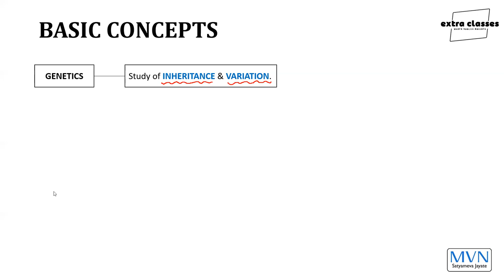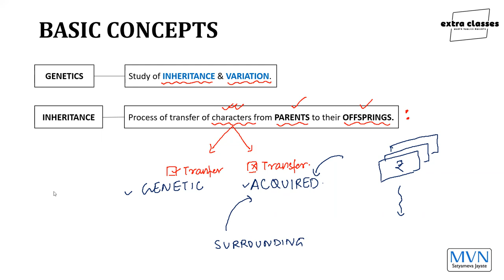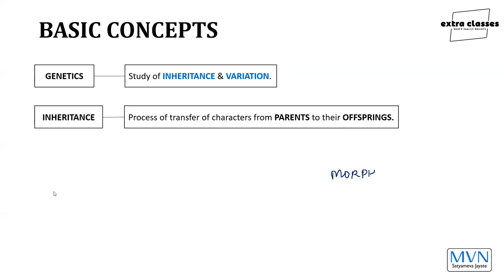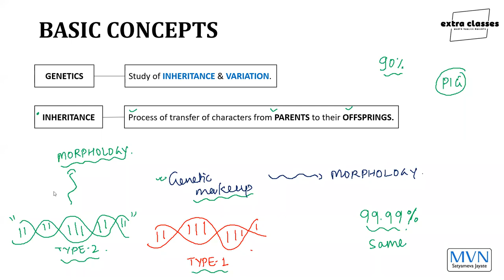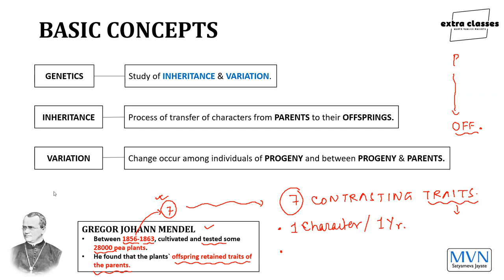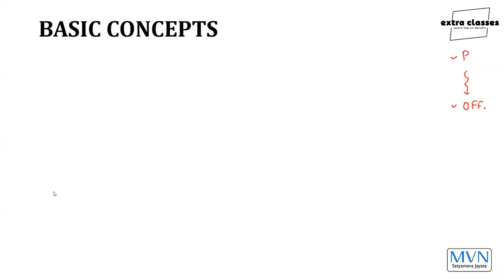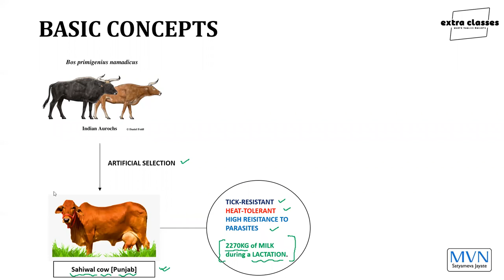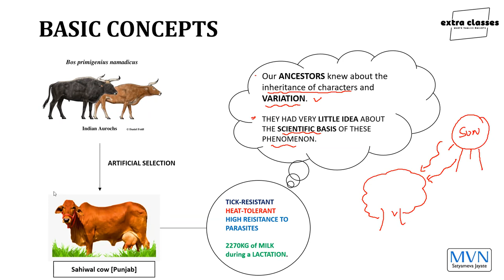BASIC CONCEPTS OF GENETICS | PART-1 | CLASS-XII | CBSE | (recorded)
genetics by ritu rattewal,
genetics class 10,
genetics biology,
genetics and evolution class 12,
genetics by garima goel,
genetics class 12 unacademy,
genetics class 10 icse,
genetics and evolution,
genetics and heredity class 10th,
genetics anand mani,
genetics and plant breeding,
genetics and evolution class 12 by ritu rattewal,
genetics and heredity,
genetics and evolution class 12 unacademy,
a genetics of justice theme,
a genetics of justice audio,
a genetics of justice story,
a genetics survival game,
genetics biomentors,
genetics by anand mani,
genetics by neela bakore,
genetics by kajal mam,
genetics by vipin sharma,
introduction to genetics b pharmacy,
b d singh genetics,
genetics b.sc agriculture,
b.sc genetics scope,
genetics b.sc,
genetics class 12 vedantu,
genetics class 12 ritu rattewal,
genetics csir net,
genetics class 12 one shot,
c elegans genetics,
genetics don't memorise,
genetics dr anand mani,
genetics definition,
genetics documentary,
genetics dr sachin kapur,
genetics dr najeeb,
genetics dr sk singh,
genetics devesh mishra,
genetics group d,
genetics exampur,
genetics evolution,
genetics exam fear,
genetics explained,
genetics edumantra,
genetics explanation,
genetics experiment,
genetics explain in hindi,
genetics for neet,
genetics for csir net,
genetics for neet 2021,
genetics full chapter,
genetics for competitive exams,
genetics for msc entrance exam,
genetics for ssc cgl,
genetics for upsc,
f statistic population genetics,
genetics garima goel,
genetics gangwar institute,
genetics garima goel unacademy,
genetics general anatomy,
genetics gg mam,
genetics gagan vohra,
genetics guruneeti,
genetics garima,
genetics hindi,
genetics hindi medium,
genetics heredity and variation,
genetics height,
genetics history,
genetics handwritten notes,
genetics human,
genetics hindi lecture,
genetics in hindi,
genetics in one shot,
genetics icse class 10,
genetics in tamil,
genetics introduction,
genetics in bodybuilding,
genetics ifas,
genetics important questions,
genetics jrf,
genetics jimin ff,
genetics job opportunities,
genetics jobs,
genetics jade chynoweth,
genetics jambhulkar,
genetics jeet selal,
genetics jungkook,
genetics khan sir,
genetics khan academy,
genetics kya hai,
genetics kya hota hai,
genetics komal yadav,
genetics kajal mam,
genetics kv education,
genetics ke question,
genetics by p k agarwal,
k mass freestyle genetics,
k nini genetics,
genetics lecture,
genetics lecture for csir net,
genetics linkage,
genetics lecture by dr najeeb,
genetics lesson,
genetics lucent,
genetics lecture in hindi,
genetics life science,
genetics mcq,
genetics molecular basis of inheritance,
genetics mendel's laws,

genetics mendelian laws of inheritance,
genetics mcq for neet,
m.sc genetics,
genetics neet,
genetics neela bakore,
genetics ncert,
genetics neet 2021,
genetics notes,
genetics neet questions,
genetics ncert highlights,
genetics numericals neet,
genetics by n s jain,
genetics smart n fit,

genetics of cancer,
molecular genetics o level,
genetics o level biology,
genetics principles of inheritance and variation,
genetics problems,
genetics part 2,
genetics probability problems,
kinetics physics wallah,
genetics previous year questions neet,
l,
genetics tricks,
genetics topics,
genetics tls,
genetics topics in biology,
genetics telugu,
stgenetics,
st genetics india,
stgenetics beef,
st genetics brasil,
st genetics argentina,
genetics unacademy,
genetics utkarsh classes,
genetics unacademy csir net,
genetics unacademy neet topper,
genetics upsc,

genetics vedantu class 12,
genetics vani,
genetics vedantu neet,
genetics viva questions,
v taper genetics,
genetics v,
genetics wifistudy,
genetics working model,
genetics whatsapp status,
genetics workout,
genetics weight loss,
genetics with a smile,
genetics wifistudy neeraj sir,
genetics wifistudy ntpc,
genetics x work ethic,
genetics x linked genes,
genetics xy,
genetics x linked genes answer key,
genetics x and y,
genetics x and y chromosomes,
genetics x environment,
genetics xo,
athlean x genetics,
x linkage genetics,
x linked genetics,
genetics class x,
genetics year 10 revision,
genetics year 9,
genetics youtube,
genetics you're such a square answer key,
genetics you're such a square,
genetics you get from your parents,
genetics year 10,
genetics youtube channels,
genetics zoology class 12,
genetics zoology,
genetics zoology class 12 vedantu,
genetics zumba,
genetics zoom class,
genetics biology class 12,
genetics zoology neet questions,
planet zoo genetics,
new z genetics,
genetics 12th class biology,
genetics 10th class,
genetics 1 shot,
genetics 12th,
genetics 12th class biology in hindi,
genetics 12 class,
genetics 12th class,